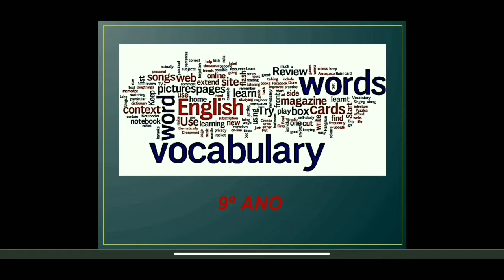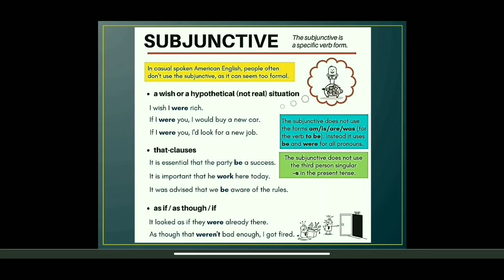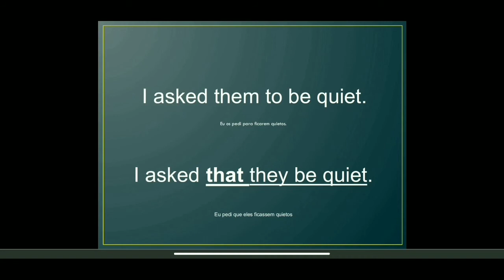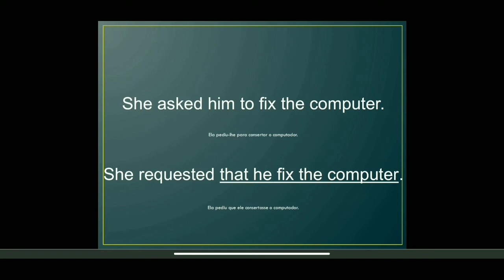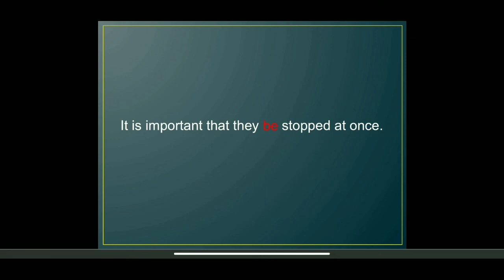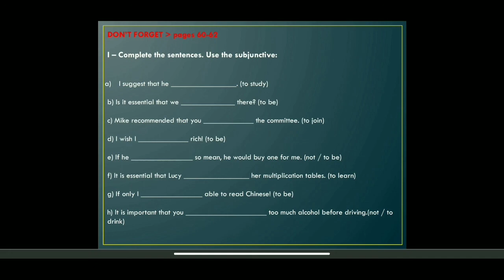IAM - 9º ANO - INGLÊS (CAP VI - THE SUBJUNCTIVE, CONTINUAÇÃO) 16-9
Professora: Weslley Menezes